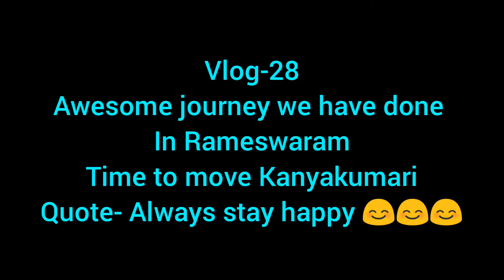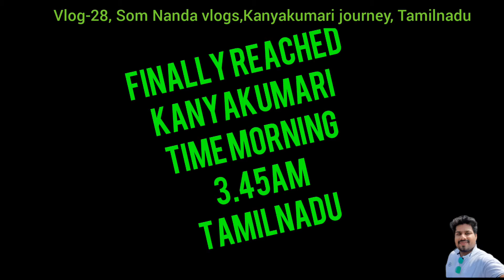Kanyakumari journey , sunrise view morning 6.30am, booked 3 star hotel-Hotel Madhina,Som Nanda vlog